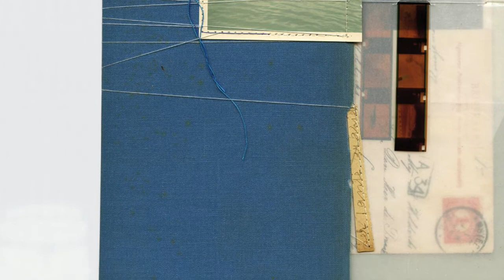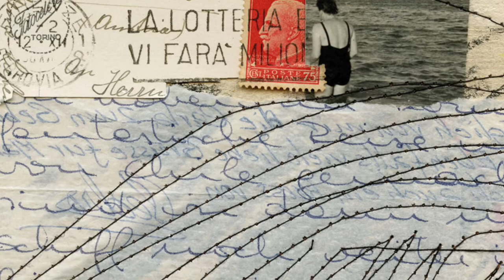Das Narrativ / The Narrative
exhibition with works by Andrea Pernegr, Eduardo Vega de Seoane, Irene Wölfl
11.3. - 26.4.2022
zs art galerie, Vienna